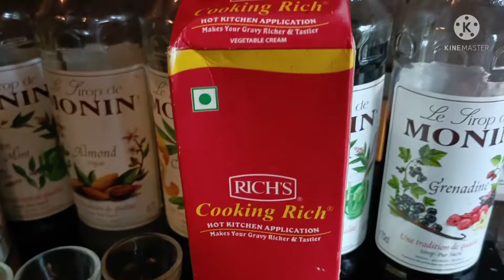passion of love mocktail